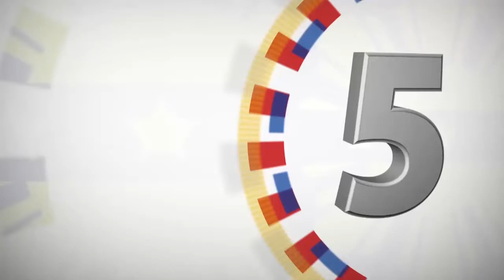The High Level Forum on ASEAN@50 10/19/2017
Conrad Manila Hotel, Pasay City

President Rodrigo Roa Duterte called to end piracy in the Malacca Strait and to enforce a robust trade relations and cooperation among the Association of Southeast Asian Nations (ASEAN) Member Countries during The High Level Forum on ASEAN@50 at the Conrad Manila Hotel in Pasay City.

In his speech, the President said he would challenge the ASEAN leaders in the coming Summit to be united and vibrant with its trade relations with each other, and to copy the best practices on trade cooperation from the European Union (EU).

He also recognized the need to address the maritime issue surrounding the South China Sea, and asserted the country’s position to continue a non-confrontational talk with the parties concerned.

“China has stood fast on its decision. We need not go to war for that. It is not good to add something, which is already a very high-tension existing… If there is one thing that must be immediately solved is really the problem on the Malacca Strait,” of which the President said piracy has been prevalent that could affect trade in the region. He added that he would talk this problem through with the other ASEAN leaders.

“I tend to deal with my last card. That has been my character. And if I get to talk to the leaders, there is one thing I can just offer. Blast them out of the seas to keep our shipping lanes open and safe. They have committed enough piracy there, enough money collected from ransoms, needlessly killing people, decapitating them in front of cameras. I think that has to stop,” he said.

Attended by former ASEAN leaders such as former Philippine President Gloria Macapagal-Arroyo and former Prime Minister Abhisit Vejjajiva of the Kingdom of Thailand, as well as senior government officials from several ASEAN Member Countries, The High Level Forum on ASEAN@50 aims to “bring the retrospectives and perspectives of ASEAN Leaders and officials, as well as eminent persons and the youth on the making, substance, significance, and future of ASEAN.”

The one-day event, commemorating the 50th founding anniversary of ASEAN, was hosted by the Department of Foreign Affairs (DFA), the Foreign Service Institute (FSI) of the Philippine Government, and the Economic Research Institute for ASEAN and East Asia (ERIA), with the support of Japan-ASEAN Integration Fund (JAIF) and ASEAN Foundation (AF) as co-hosts.